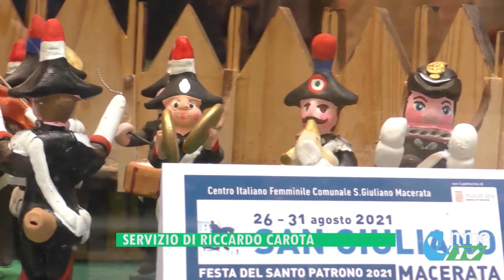VIDEO TG. Mostra dei fischietti di San Giuliano a Macerata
Tradizionale mostra dei fischietti di San Giuliano che colorano le vetrine dei negozi di Macerata nei giorni del patrono.